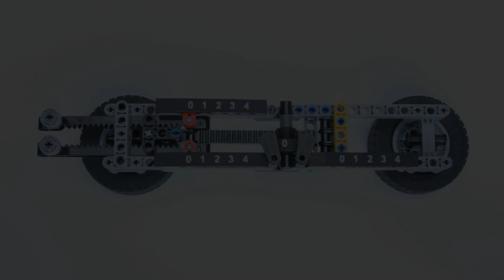Simple LEGO Technic Calculator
This model is a Simple LEGO Technic Calculator.  It can perform additions, subtractions, and calculate the average of two numbers.

Please note that this model is just a proof-of-concept to realise an idea, and that this idea could be extended to create a more comprehensive calculator.  This is not a finished model.

Larger numbers could be calculated if the gear racks were longer or a different scale was used on the labels.

This model is not an official LEGO set.
This model is not for sale.
I do not have building instructions for this model.